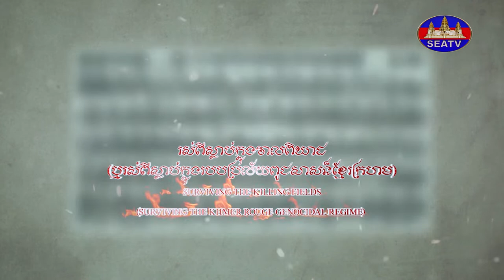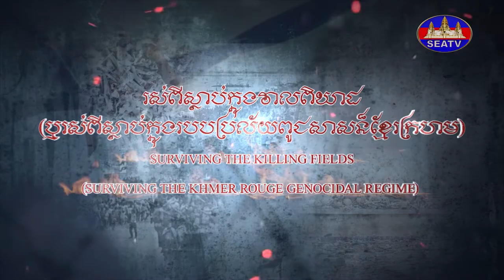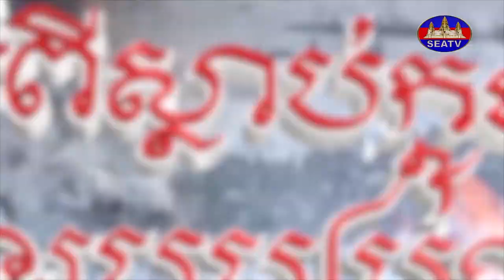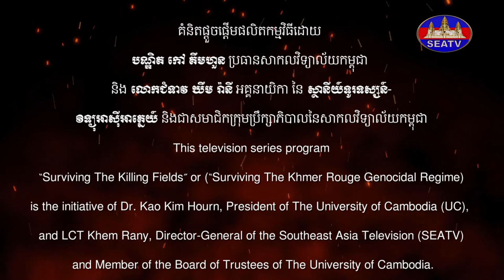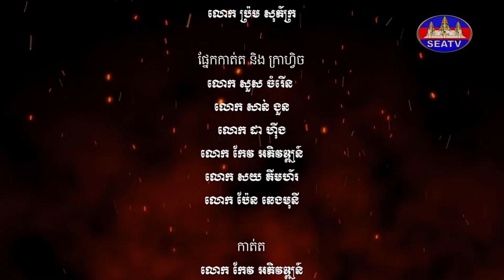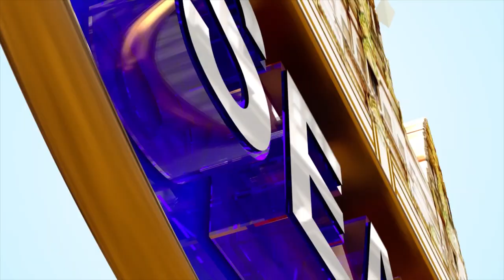រស់ពីស្លាប់ក្នុងវាលពិឃាត - Surviving the Killing Fields: Khmer Rouge Genocidal Regime [EPS19] 310121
កម្មវិធី «រស់ពីស្លាប់ក្នុងវាលពិឃាត - Surviving the Killing Fields: The Khmer Rouge Genocidal Regime» [EPS19] 31/01/2021
វិគ្មិនៈ ឯកឧត្តម ម៉ៅ ឡាំង (អនុរដ្ឋលេខាធិកាក្រសួងសាធារណការ និងដឹកជញ្ជូន)
កាត់តដោយៈ លោក សយ គីមហ័រ
©រក្សាសិទ្ធិដោយ÷ទូរទស្សន៍អាស៊ីអាគ្នេយ៍ ឆ្នាំ២០២២
Producer: Mr. Ban Chenda
MC/Narrator/Interviewer: Ms. Touch Sinat
Editor: Mr. Soy Kimhor
Programmer: Mr. Ban Chenda
This television series program “Surviving The Killing Fields” or (“Surviving The Khmer Rouge Genocidal Regime) is the initiative of Dr. Kao Kim Hourn, President of The University of Cambodia (UC), and LCT Khem Rany, Director-General of the Southeast Asia Television (SEATV) and Member of the Board of Trustees of The University of Cambodia.
This program is aired on every Sunday, from19:00 to 20:00 Pm
About This Program:
The Southeast Asia Television and The University of Cambodia have agreed to undertake a joint program entitled “Surviving The Killing Fields” (or “Surviving the Khmer Rouge Genocidal Regime”.)
The Southeast Asia Television (SEATV) and The University of Cambodia (UC) are jointly producing and launching a major documentary film entitled “Surviving the Khmer Rouge Genocidal Regime,” which will be aired on SEATV channel (Channel 31) and all social media platforms of SEATV and UC, such as Facebook and YouTube, on a weekly basis. The  goal of this documentary program is in remembering the people of Cambodia who were killed and died during the Khmer Rouge (KR) genocidal regime (17 April 1975 - 7 January 1979) [with more 2 million people died] as well as in documenting the real life stories of the people who survived the KR holocaust by interviewing the remaining survivors, as many of they are getting old and passing away with time. In addition, this documentary program will undertake the following key points:
1) to get an in-depth understanding of what actually happened to the Cambodian people in the various locations and villages of Cambodia as portraying, describing and explaining in their real life stories during the KR era by the survivors (as interviewed in this program);
2) to learn about the sufferings, the strengths, the hopes and the willpowers of the survivors for their determination to keep on living their life, however difficulty it may had been, until they were liberated on 7 January 1979;
3) to attempt to understand the level of violence, extremism, barbarism of the KR acts of attrocities, mass murders, and genocide;
4) to inspire the younger and future generations of Cambodia and the world of not taking this particular history of Cambodia as well as things in life today for granted; and
5) to provide a platform for the true remaining survivors of the KR genocidal regime to share their unique/rare (different) life experiences so that the future generations can learn from this dark chapter of the Cambodian history and to work together to ensure that this kind of history does not repeat itself.
This documentary program will be produced and aired weekly for a duration of one hour for a period of four years, starting from September 2020 until September 2024.
At the same time, this program will produce full transcripts, with the text of each episode, and full publication.
សូមអរគុណ!